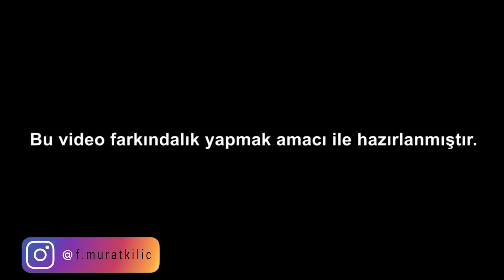AĞLATAN SOSYAL DENEY ( ŞAŞIRACAKSINIZ !)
🔸Merhaba ben Murat Kılıç,Kadınlar günü sosyal deney videosu olan bu video kadınlar günü özel oldu.Kadınlar günü süpriz son içeren duygusal sosyal deney hazırladık. Umarız beğenirsiniz. Paylaşarak, arkadaşlarınıza göndererek bize destek olabilirsiniz.Herkesi ağlatan o teklif i sunduk. Çoğu insanı ağlattı ağlatan video oldu.ağlatan sosyal deney.

🔸Merhaba! Ben Murat Kılıç
    Eğlenceli olduğunu düşündüğüm ve çektikten sonra zevk ile
     izlediğim videoları sizler ile paylaşıyorum.Sizler de bu
     unutmayın !